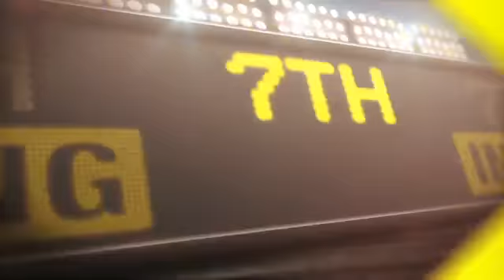2013/04/16 Recap: SD 6, LAD 3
4/15/13: Stults a two-way threat in win over Dodgers